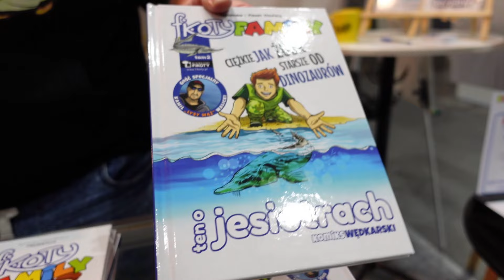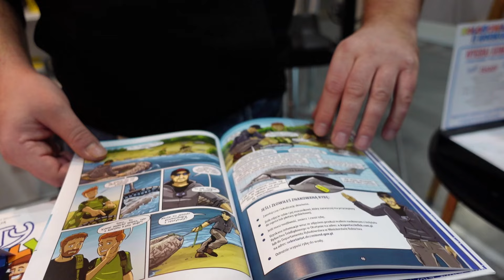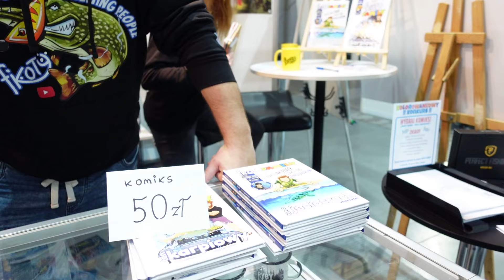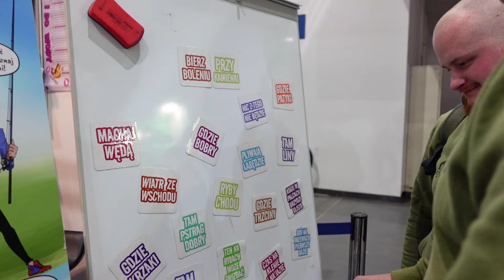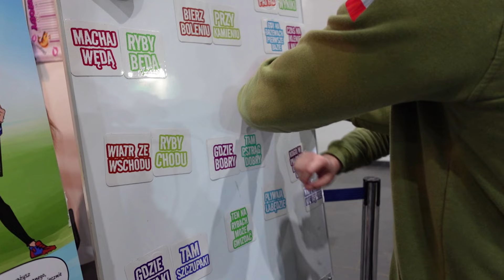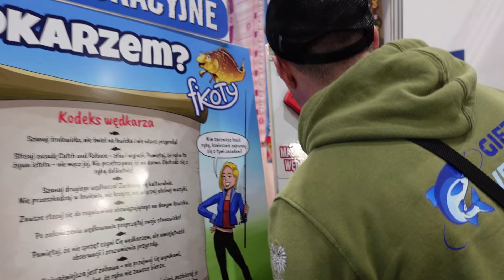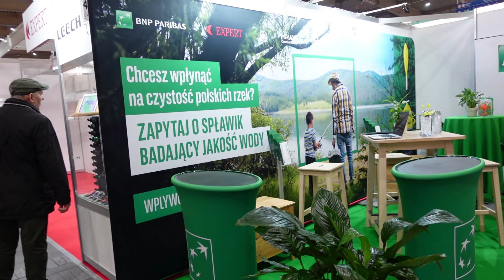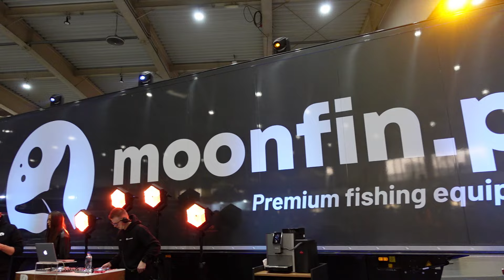Relacja z targów wędkarskich Rybomania 2024r.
Relacja naszymi oczami, poznaliśmy wiele ciekawych osób. Nam się ten dzień bardzo podobał, możecie podzielić się swoim zdaniem co sadzicie o takich targach. Zapraszamy na film.